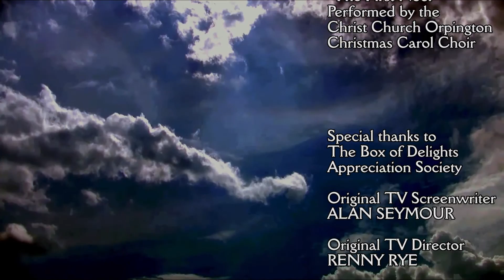The Box of Delights (EMU) - Episode 1 REMASTERED "When the Wolves Were Running"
The Box of Delights Returns! Now with High Quality remastered audio!
Mystery is afoot... The villainous Abner Brown is out to gain control of the mystical Box of Delights and steal it's magic powers for his own evil doing, no matter the cost.
Join the young master Kay Harker in his magical Christmas adventure with his friends Peter, Mouse and the mysterious Cole Hawlings in an adaptation of John Masefield's classic book The Box of Delights!